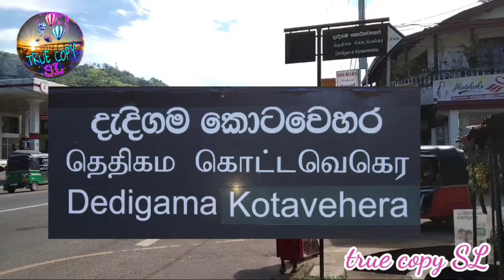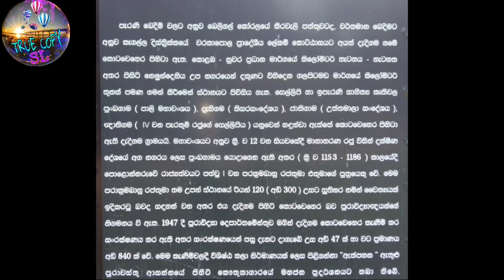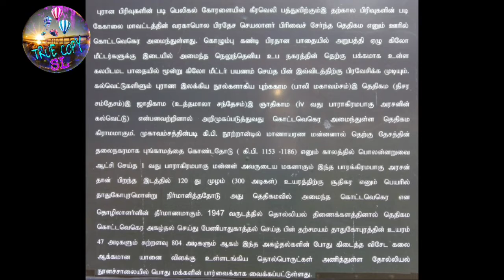1 වෙනි පරාක්‍රමබාහු රජතුමාගේ උපන් ස්ථනය දැදිගම සූතිඝර චෛත්‍ය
බුදු රජාණන් වහන්සේ සත් සතිය ගතකල ස්ථාන පැහැදිලිව පිළිවෙලට බලන්න. ඉගෙන ගන්න තම දරුවන්ට වගේම වැඩිහිටි ඔබටත් බලන්න වටිනා වීඩියෝවක්. නොදන්න අයට බලන්න ෂෙයා කරන්න.පෙන්නන්න.
මේ වීඩියෝ එක බලල වටිනව, වැදගත් කයල හිතෙනවනම් cmment  කරන්න.
ජය වේවා තෙරුවන් සරණයි  හැමෝම පරිස්සමින් ඉන්න හොදේ.